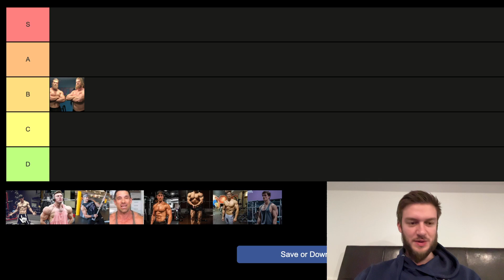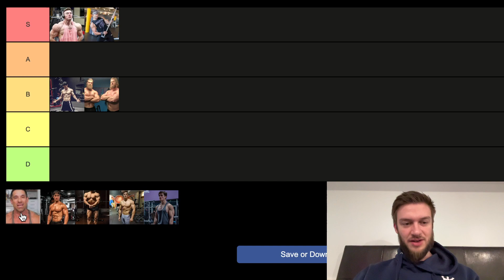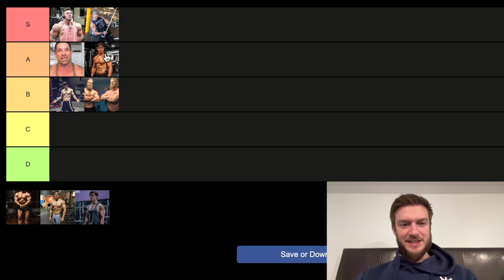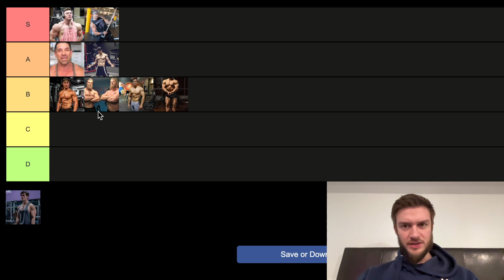Ranking Fitness Youtubers on a Tier List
Ranking a fewFitness Youtubers on a Tier List for fun.
All of these creators are great, but there is a few of them that make such an exceptional content that I thought it would be appropriate to rank it on a tier list. This is completely subjective and there's no correct answer on who is the best on this list but there's a few of them that do just make really great content that is unique and educational. I'm always curious where other people would rent these so please let me know in the comments below, and if you think that I rated your favorite creator lower than they should have, let me know as well.